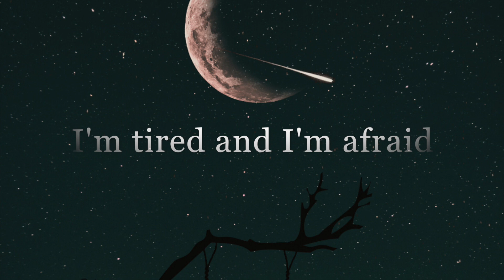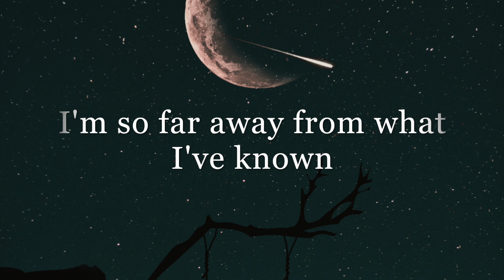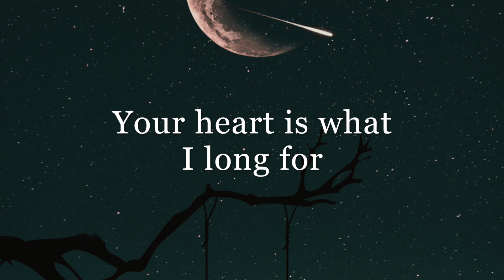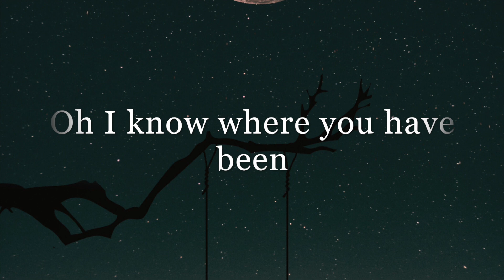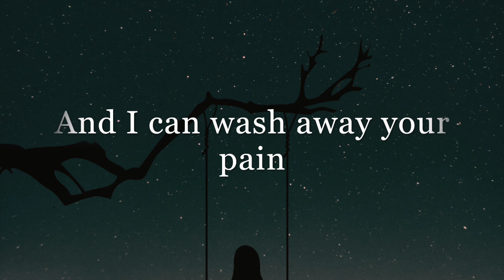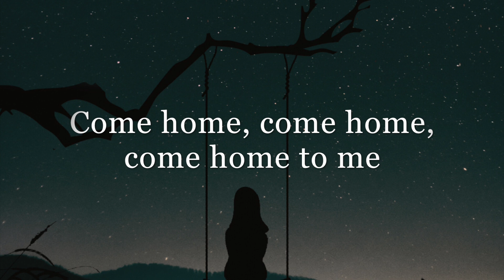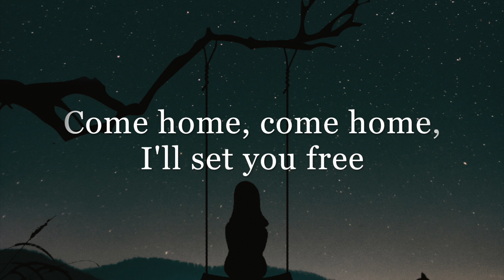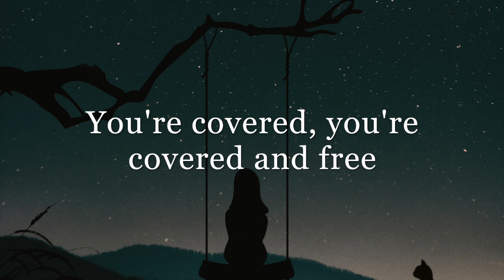Covered (Lyric Video) - Rosalie Elliott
This is a new lyric video for my song "Covered".